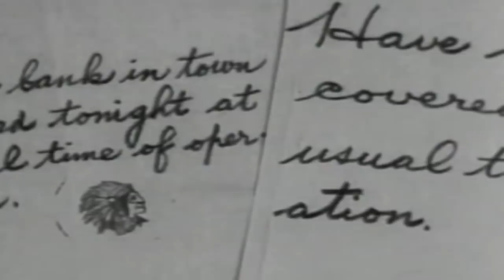The Night Rider | Western (1932) | Harry Carey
Officer John Brown is after the outlaw known as the Night Rider. Posing as Jim Blake he takes a job on the Rogers ranch. He finds the secret passage from the Rogers mine to the Rogers house used by the Night Rider and also a note written by the Night Rider to his henchmen. Practicing his hand writing, he has a plan to trap him.